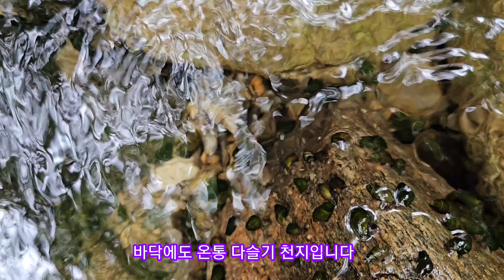다슬기 많은 곳(1) Wow!! 다슬기가 바글 바글, 다슬기 잡는 법, 다슬기 밭, marsh snail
촬영 장소는 청정지역 계곡하천으로
가재 및 버들치, 다슬기 등이 많이 살고 있는 지역입니다.
다슬기가 한 곳에 모여 있는 이유는 개체수가 급증하자 먹이가
더 많은 상류로 이동하려다 작은 폭포가 있어 못 올라가고 한 곳에
모여 있는 것으로 추정됩니다.

감사합니다~^^